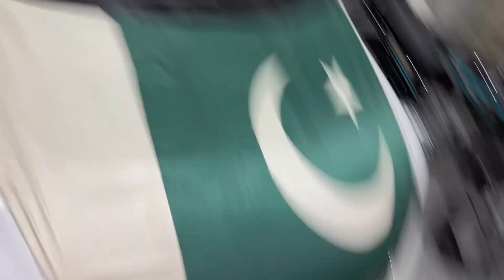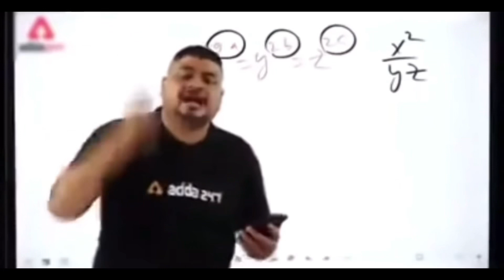Happy Independence Day Everyone ❤️🇵🇰 | 14 August 2023 | Rolling Shorts 👌🏻🥵